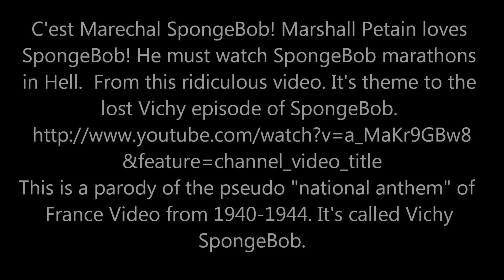Petain Spongebob.wmv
The Vichy French lost episode of SpongeBob Squarepants from this ridiculous video of the Vichy anthem that sounds like the SpongeBob theme. There was no Vichy French video historically, but Petain must be a HUGE fanboy of SpongeBob in hell somewhere. He is watching non-stop SpongeBob marathons or some bored French soldiers in Polynesia made this up in a Vichy-controlled colony in the Pacific. I'm making fun of the ridiculous video of the French "anthem" I am responding to. Anyway, enjoy. SpongeBob VichyPants, the parody of SpongeBob Squarepants by Petain. Spongebob was around in 1999, yes I KNOW, after VICHY was long gone.